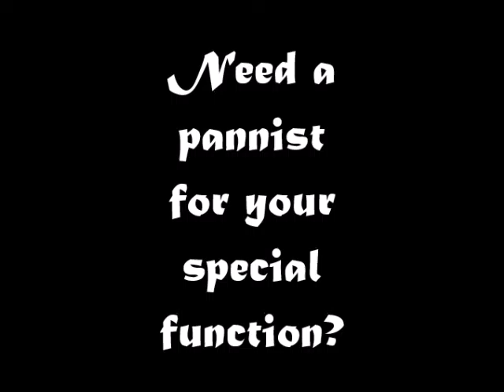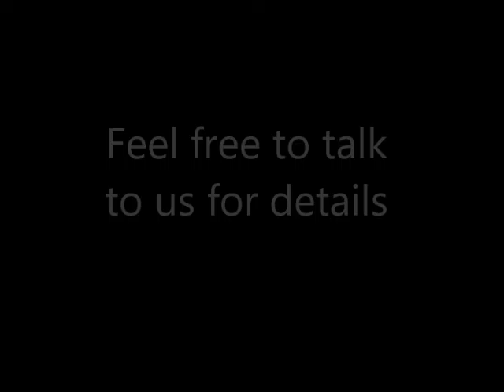Marcus Baptiste Services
Provider of Live Steel Pan Entertainment/ Master of Ceremonies Services at your Special Functions delivering a professional, courteous service to you